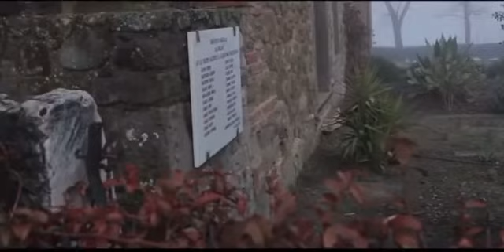Muoio per Te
muoio